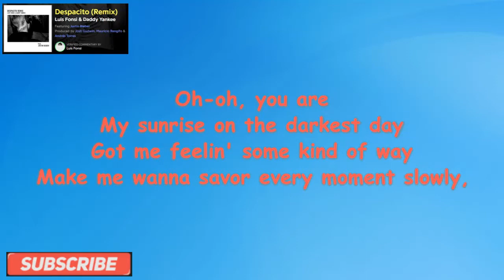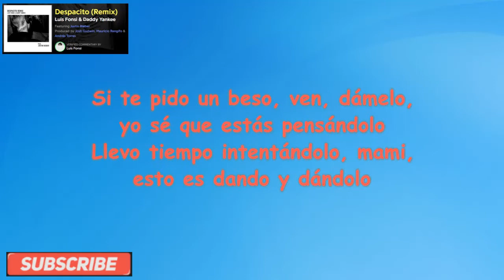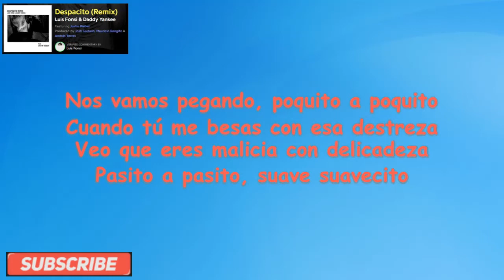Despacito - Devianna Cover Lyrics/Lyrics Video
This video Luis Fonsi - Despacito Lyrics ft. Daddy Yankee is lyrics version of the song Despacito composed by Luis Fonsi ft. Daddy Yankee.

LYRICS:

Oh, you are my sunrise on the darkest day
Make me wanna savour every moment slowly, slowly

Oh, Quiero ver bailar tu pelo

¡Oye!